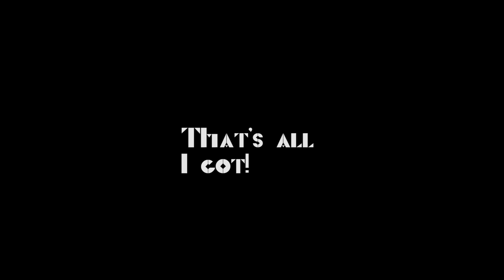The Wacky World of Djraby100 Episode 9